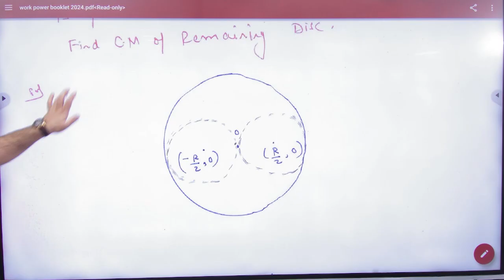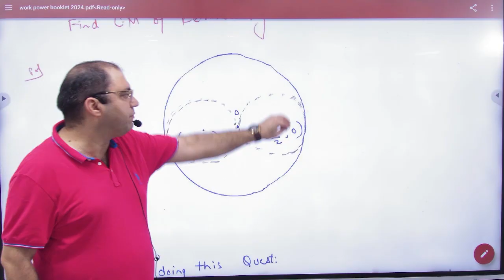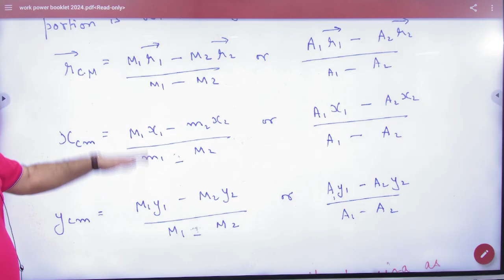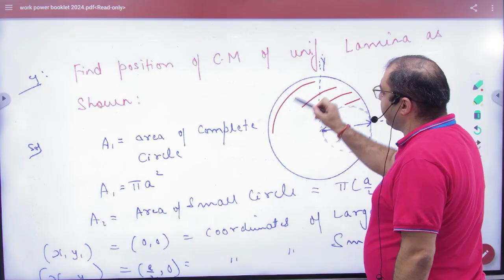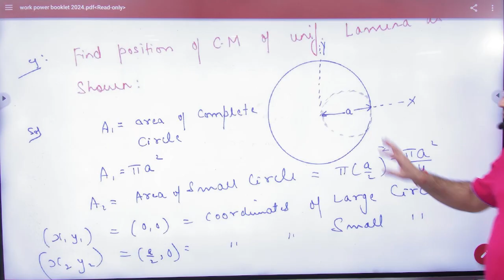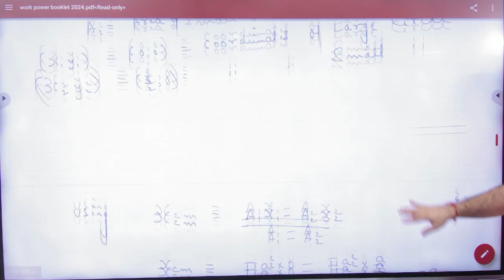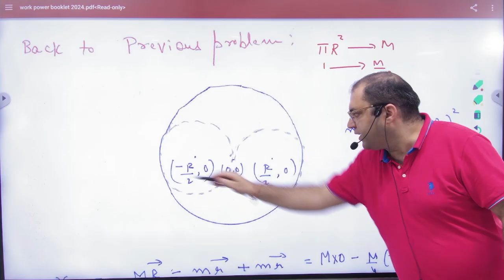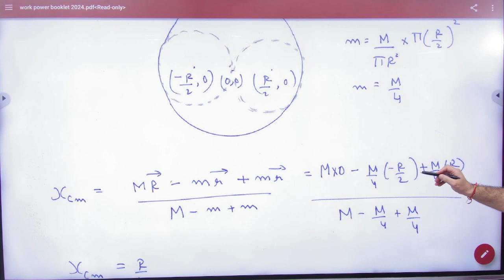2 Centre of mass with removed portion